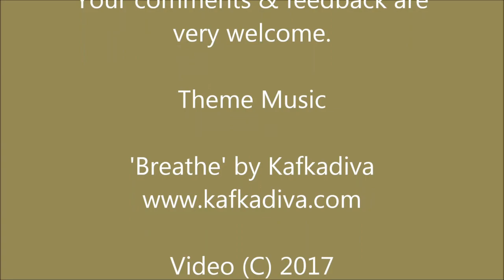Gateway Success | Making a gate and rooster gets a new home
Today I make a gate from recycled pallets, rehome the Cream Legbar rooster and find a course to study. Click SHOW MORE for more details, resources and info.

The Permaculture Design course I am undertaking can be found

About Us.